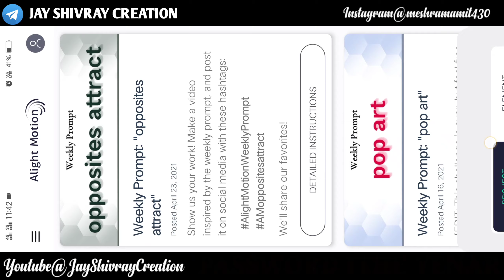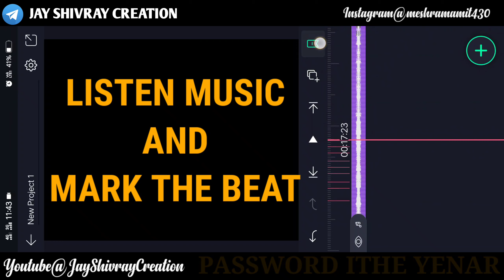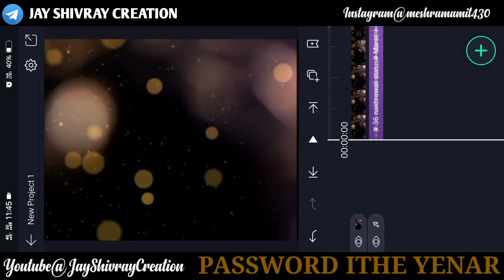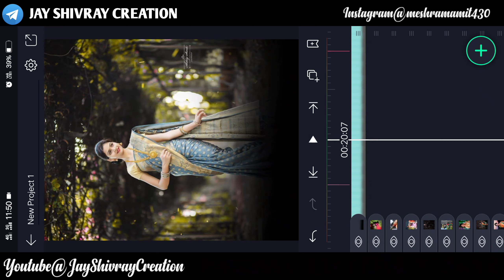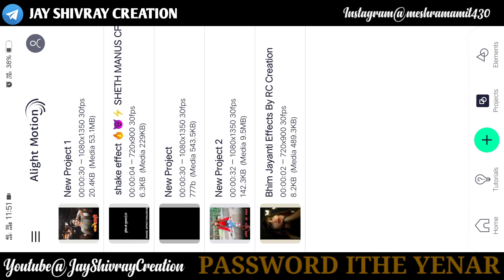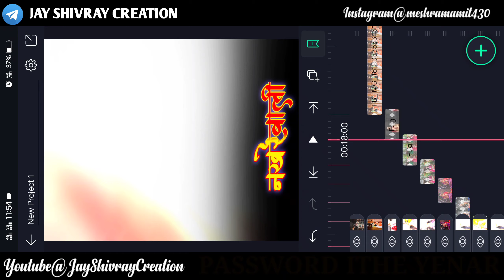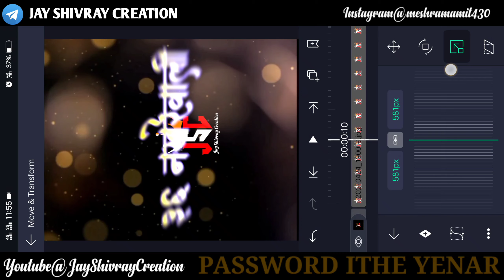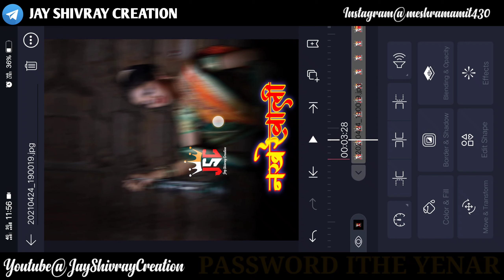♥️New Trending Hindavi Patil Status Alight MotionIIInstagram Trend Kdk Status|Jay Shivray Creation♥️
😈🔥 New Trending Hindavi Patil Status Alight Motion II Instagram Trend Kdk Status😈💯🔥

 👉{Channel ...~..~Jay Shivray Creation }

All Material 🖇️🔗

Shake Effects Project Link 🖇️

sp creation
alight motion new editing
video editing
new alight motion edits
alight motion
editing videos
video editing alight motion
kinemaster editing
new editing alight motion
kinemaster video
editing
beat mark project alight motion

For Watching. 🙏